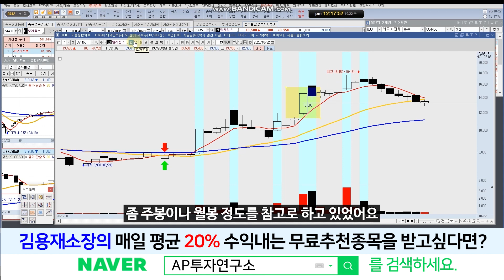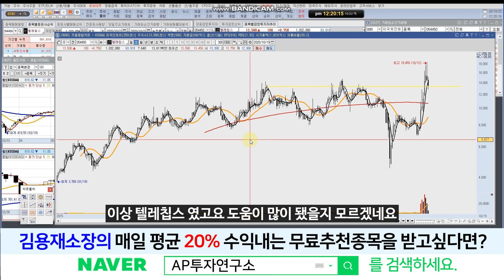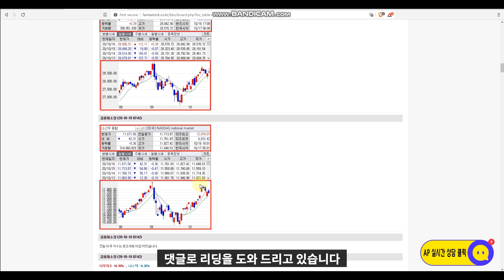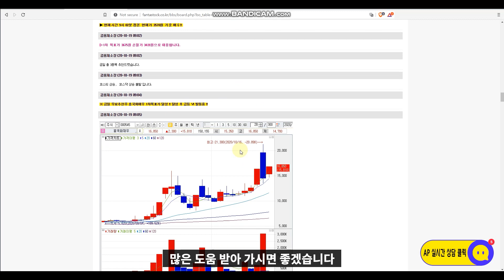텔레칩스(054450)-테슬라의 자율주행 발표소식이 미뤄지고 있습니다.